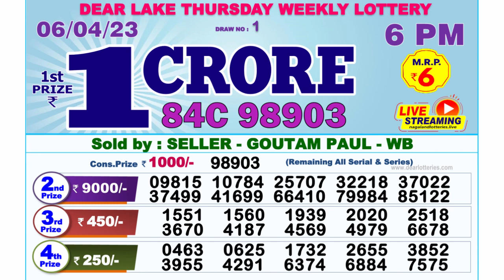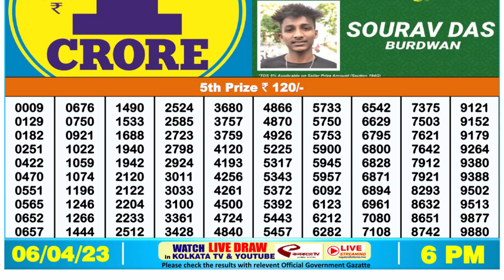Nagaland Lottery Sambad Live 6pm 06.04.23